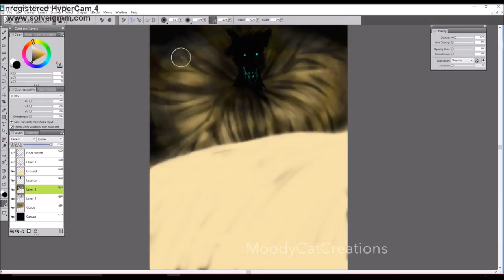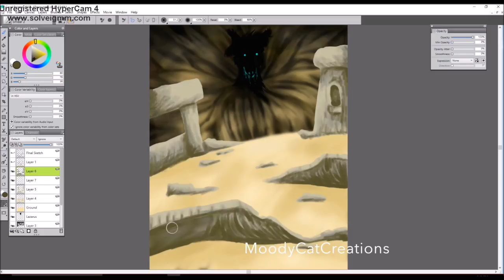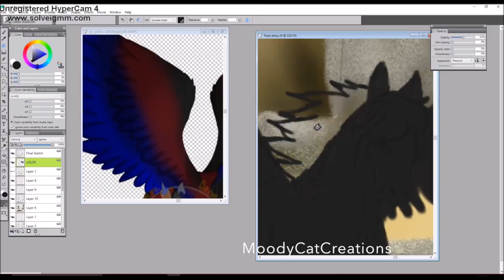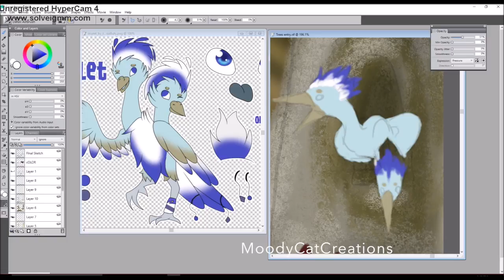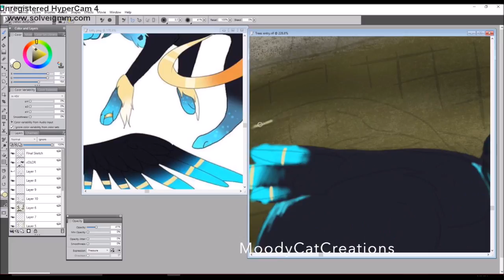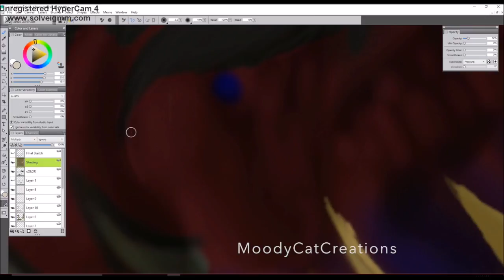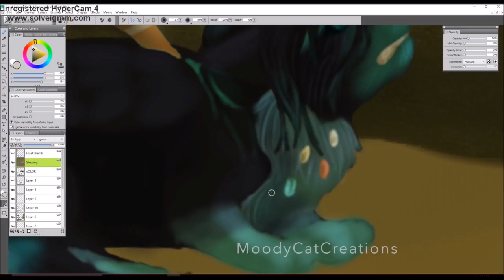"Too Late To Run" - Contest Entry For TreeTop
You make life really hard on me when you don't read the description...
So please read the description before you ask questions...

This took way too long XD but hey! i got my brand new art tool! Corel Painter!!! Its so cool!!! I highly recommend this to artists who want to step it up a notch ;D

My Animal jam: Dragongirlashfur
My Deviant Art: MoodyCatCreations
My Instagram: MoodyCatCreations (May appear as Moody Cat)

1. John Williams - Duel of the Fates
2. Dougie Maclean - The Gael

Video Editor:
-imovie

Art Tools:
-Corel Painter
-Huion Draw Tablet

**Commissions (Closed)
**Suggestions (Always open :D) Don't ask me to draw your Character for free

1. Rising Fairy's contest prize
2. Treetop's contest prize

*-*-*-PLANS FOR FUTURE-*-*-*
-.ANIMATIONNNNNNN

MCC TEAM
Mistywaterfairy
Snowysumerfirefly
Thumper5963

(Please do not ask to join the MCC Team)